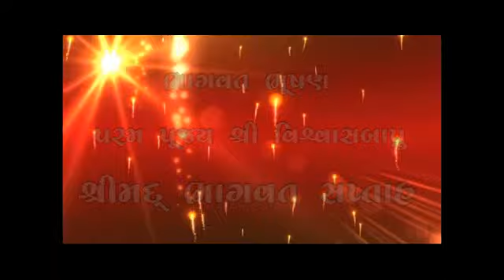Bhagwat Bhusan || Param Pujya Shri Vishwas Bapu || Bhagwat Saptah Part 11